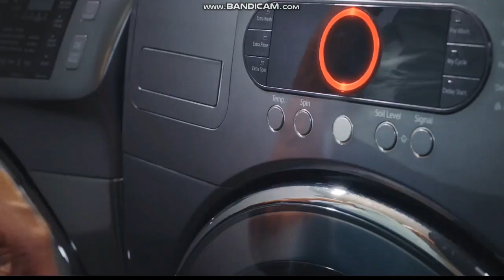KGO ABC 7 News special open September 22, 2018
Opening to the pregame report for the Stanford University Cardinals-University of Oregon Ducks  from Autzen Stadium in Eugene, Oregon.
With Eric Thomas
Taken after ESPN "College Football Scoreboard" after the Clemson Tigers-Georgia Tech Yellow Jackets college football game from the Bobby Dodd Stadium at Historic Grant Field in the campus at Georgia Tech in Atlanta on Saturday, September 22, 2018 around 4:01pm on KGO-TV ABC 7 San Francisco-Oakland-San Jose, California.
Commercials:
- Xfinity Mobile
- Linked In
- Energy Upgrade California
- Mercury Insurance